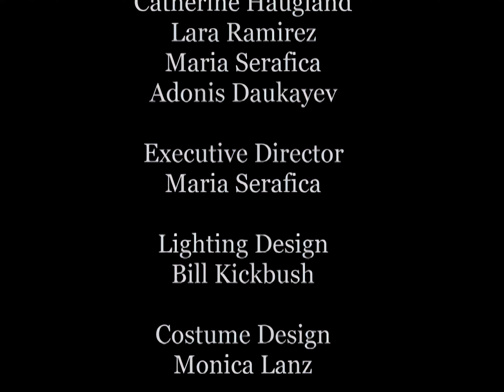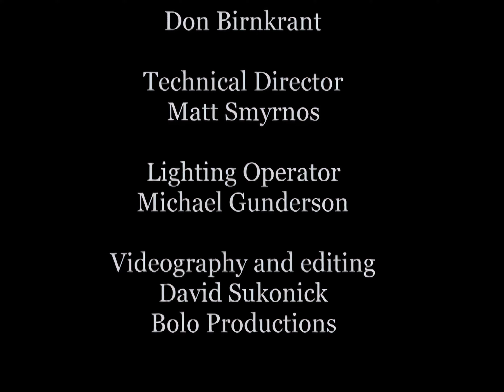The House of Bernarda Alba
Choreography:  Adonis Daukayev

Play:  Federica Garcia Lorca

Dancers:  Cindy Ricalde
                  Amanda Mazzer
                  Angelina Mia
                  Catherine Haugland
                  Lara Ramirez
                  Maria Serafica
                  Adonis Daukayev

Video Production:  David Sukonick

Performed at Gindi Auditorium
Los Angeles, CA 28 July 2002